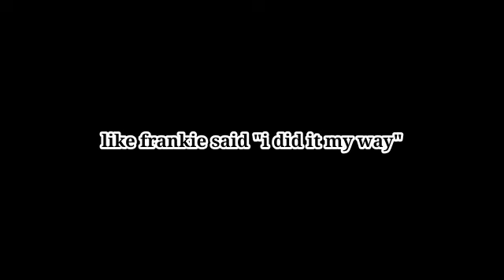it's my life